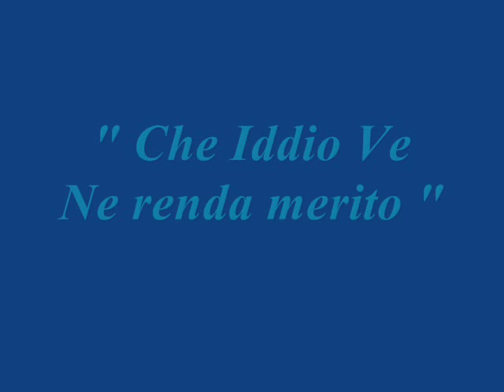Emergenza neve 2012 Misericordia San Bartolomeo in Galdo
Operazione di Soccorso in zona impervia causa abbondante nevicata del Febbraio 2012 a paziente poli-traumatizzato da parte della Misericordia di San Bartolomeo in Galdo con la forte collaborazione della Compagnia Carabinieri di San Bartolomeo in Galdo e il Comune di San Bartolomeo in Galdo (BN). Ricordiamo anche che la nostra Misericordia in questa emergenza neve ha collaborato anche con il servizio 118. "Che Iddio ve ne renda merito"